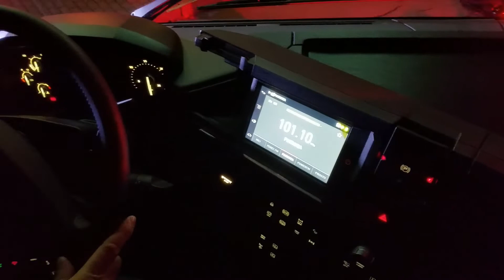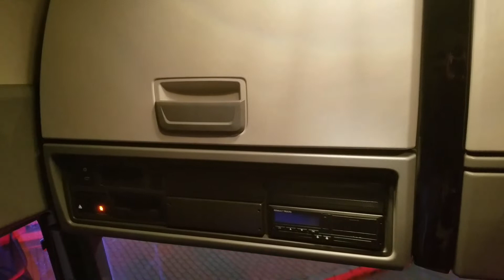В чем отличия новой линейки T, C, K грузовиков Renault Trucks 2021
В этом видео покажу обновленную модельную линейку грузовиков Renault Trucks 2021 года серий T, C и K. В чем заключаются главные изменения и что осталось прежним. А еще кратко расскажу о новом подходе к сервису техники Renault Trucks.